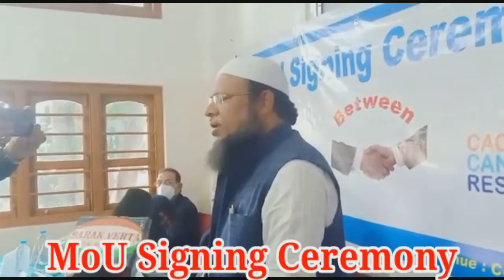MoU Signing Ceremony between USTM & CCHRC I USTM & Cachar Cancer Hospital & Research Centre